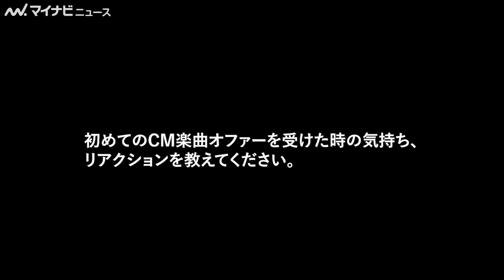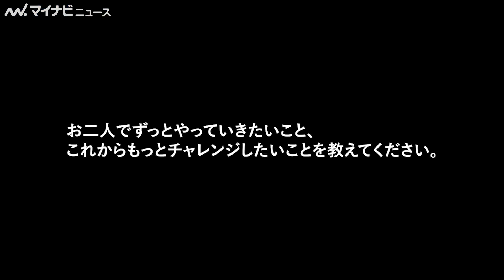【アホと弟】もーりー＆しゅーと、真剣にレコーディングに挑む！CM起用を伝えられた時のエピソードも au三太郎CM 『つながる歌』編CMソングメイキング・インタビュー映像公開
もーりーしゅーとが担当した、au三太郎シリーズの新CM 『つながる歌』編のCMソングメイキング・インタビュー映像が公開された。
インタビュー映像では、CM起用が伝えられた時のエピソードなどについて語っている。

🎬BUDDiiS、メンバー全員ノリノリ自己PR大会！カメラに近づいてチャームポイントも発表